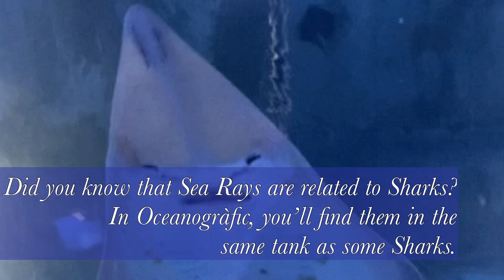A visit to L’Oceanogràfic in Valencia, Spain. Europe’s largest aquarium!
Did you know that Europe’s largest aquarium is found in Valencia? L’Oceanogràfic is part of the ciudad de las artes y las ciencias - the City of Arts and Science - an incredible science and museum complex that was completed in the late 1990’s.

Watch my video to see what animals and fish can be found at this aquarium, and take a glimpse into what the experience is like.

Watch as more than 100 sharks swim over and above your head, and smile with the Beluga whales as they come and say hello. There are many more animals that you can see and enjoy in this video and in the aquarium complex itself!